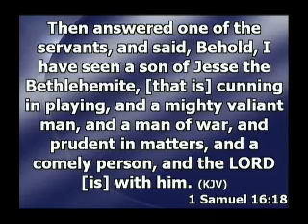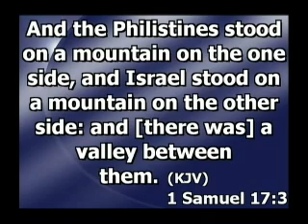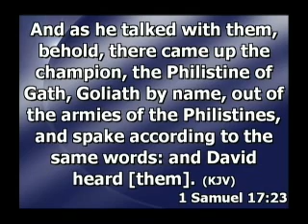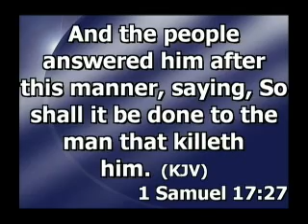Vision Part 3 (2 of 4)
Part 3 of a 5 part series Pastor Adam Keene ministered concerning making your dreams become a reality. It will challenge your thinking and make you think about your challenges. If you have a dream or had a dream this series will provoke to pursue it until it happens.